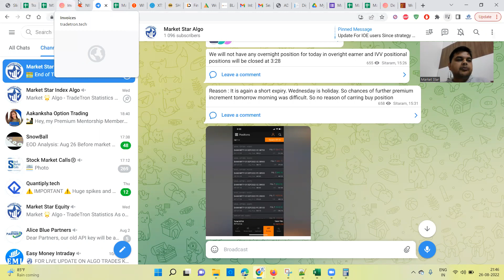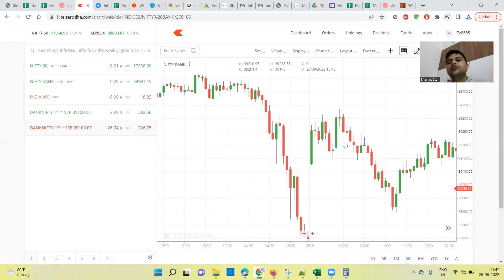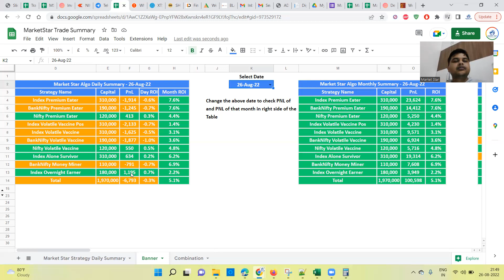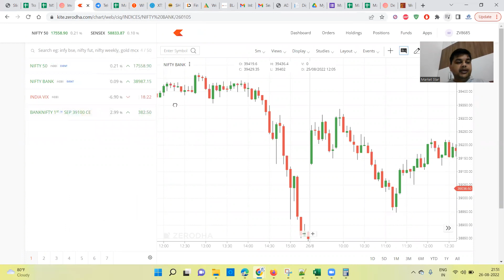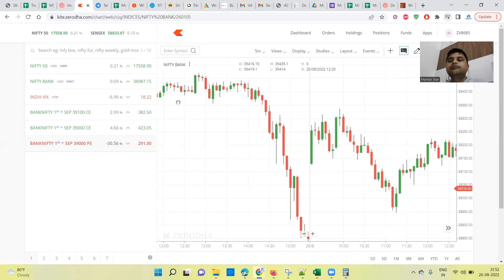25 and 26 August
**Checkout All Market Star Strategies**

**Open an IIFL account or Alliceblue using below link and enjoy our our strategies for free as long as you trade in the same reffered account**
IIFL Refferal Link : (5 per lot or 20 per order)
AlliceBlue Refferal Link : (5 per lot or 15 Per Order)